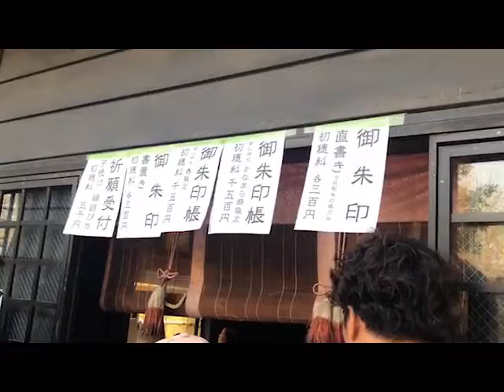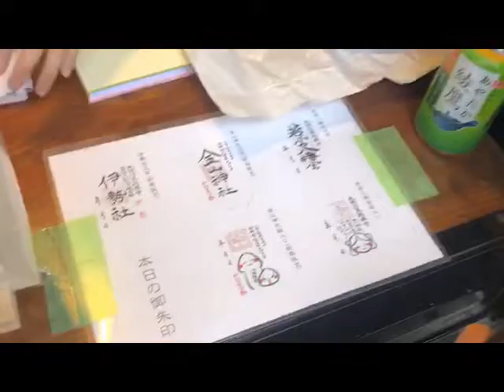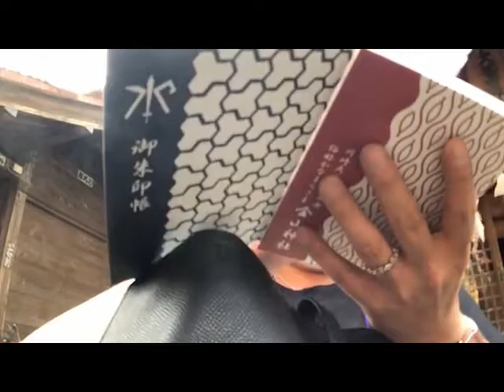20190407藤沢なな【2019年4月☆かなまら祭り③】